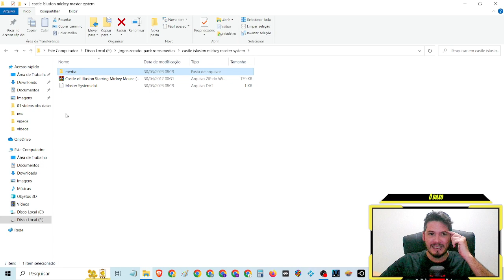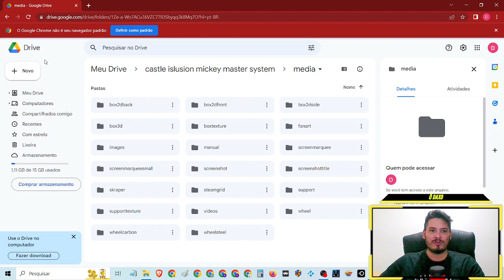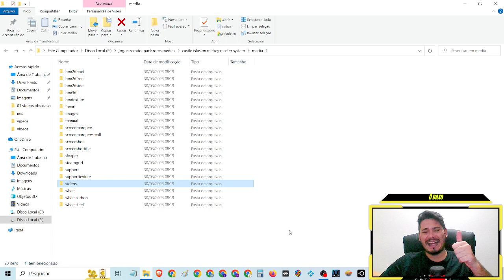Trailer,manual,ROM,capa,box3dcartucho Castle of Illusion Starring Mickey Mouse (Master System)(1990)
Trailer,manual,ROM,capa,box3d,cartucho,imagens,screenshot,skraper,fanart Castle of Illusion Starring Mickey Mouse (Master System)(1990)

💡jogue voce tambem esse e muitos outros games gratis:
⚡️MAIS DE 100 MIL JOGOS GRATIS como baixar, instalar e jogar (IAGL) via KODI na nuvem PS2,NITENDO,SUPER NITENDO,MEGA DRIVE,NES,NEOGEO,ATARI,PS1,XBOX...

 pt-br dublado Traduzido legendado brasil portugues

 HD 60FPS playthrough 4k

 pack gamer completo

⌚Tópicos do video:

00:00 Abertura
02:24 SE
04:22 INSCREVAM
08:15 NO CANAL